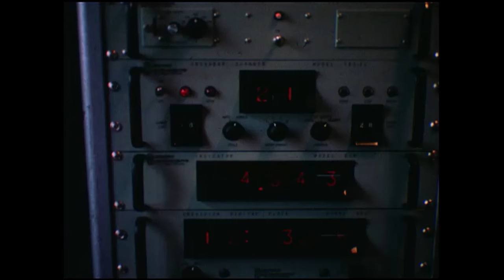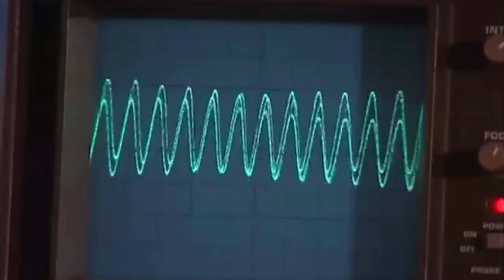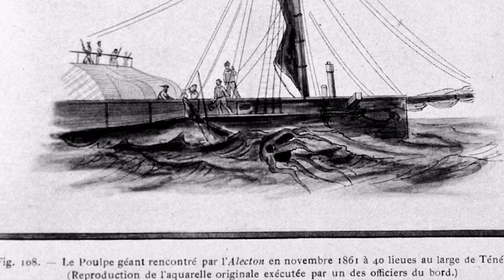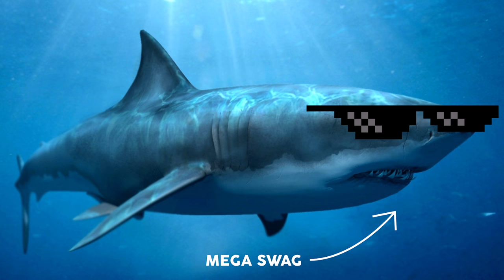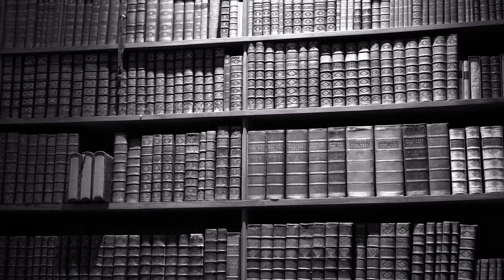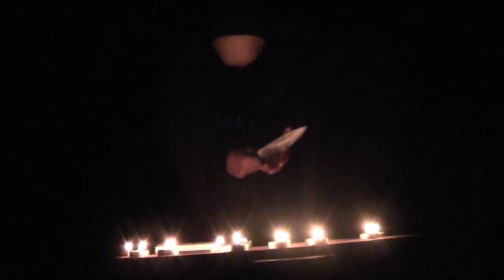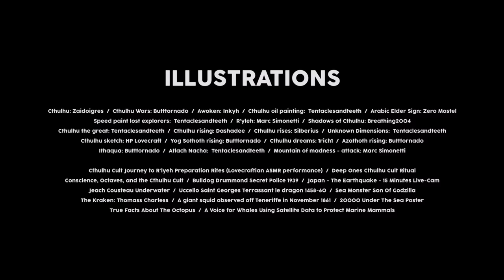MYST - LE BLOOP (Mégalodon, Lovecraft, Cthulhu et un peu de glace)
Pour sa première enquête, MYST s'intéresse à un étrange son découvert dans le Pacifique en 1997. Cet étrange écho sonar pourrait être là preuve qu'une créature gigantesque réside au fond des eaux. Mais fait encore plus étrange, c'est précisément au même endroit que l'auteur Howard Phillips Lovecraft situe la demeure du légendaire Cthulhu. Coïncidence ?

►Un petit like et un commentaire rend beau. C'est scientifiquement prouvé. Si, si.